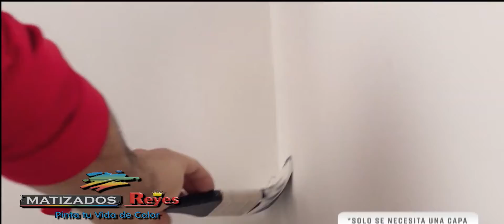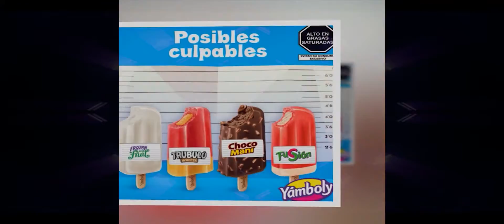PUBLICIDAD SPOT SABADOS EN CASA ESPECTACULOS